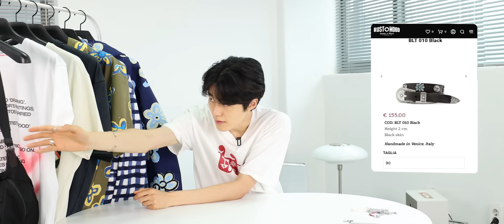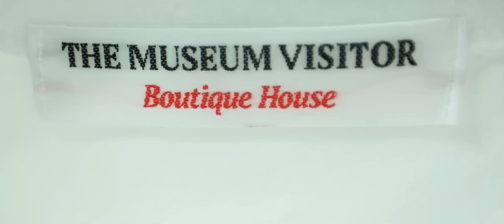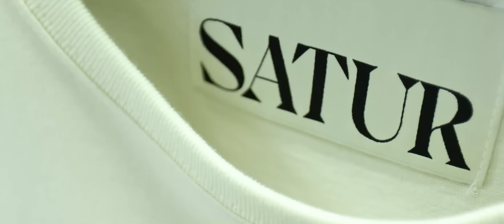이번달 이것저것 쇼핑 리스트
1440p로 시청하세요.
스펙 - 180cm 65kg 상의 - 100, 하의 -  29~30, 발 사이즈 - 265 (주로 280으로 1.5업)

착장정보 - 토우토우 아카이브
0:00 인트로
0:38 엠마누엘레 비꼬기 반지&목걸이
1:25 알렌느 목걸이&팔찌
2:29 러스트무드 벨트
4:27프라다 바이커백
4:56 뮤지엄비지터 반팔티
5:56 세터 반팔티
6:55 발렌시아가 반팔티
8:10 유니클로X마르니
10:01 아웃트로